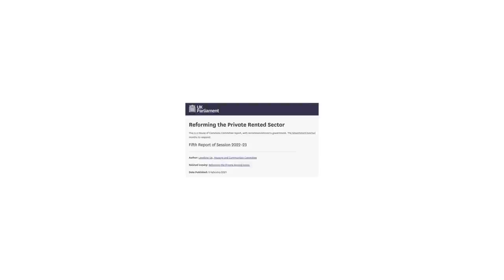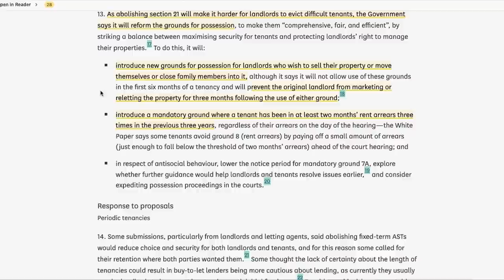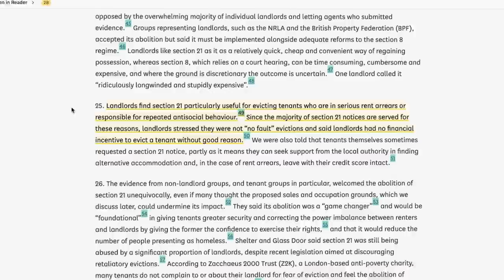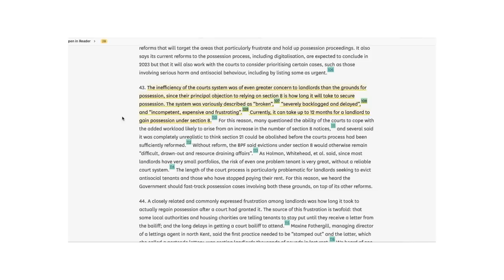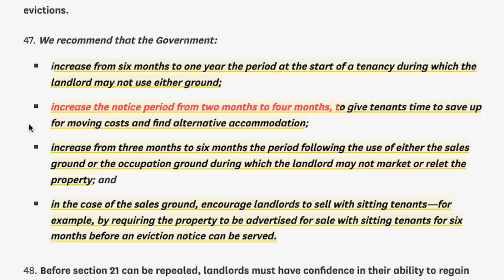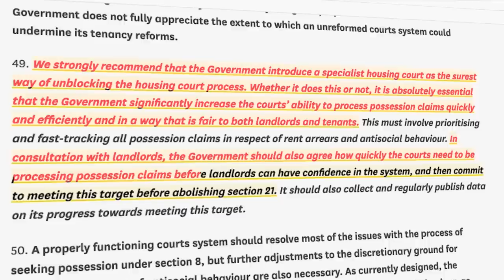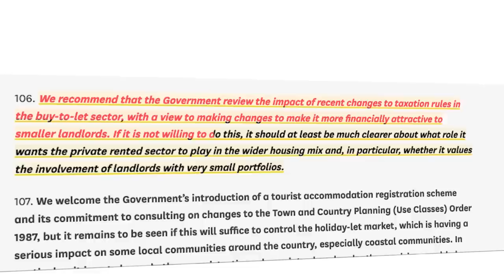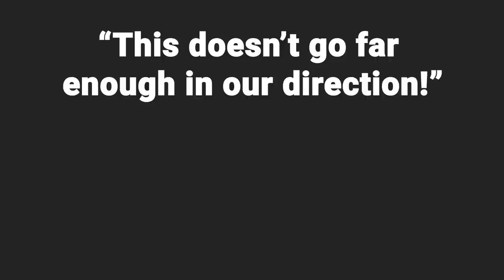Good news for landlords???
Last year the Government dropped a bomb on landlords!

The Renters Reform Bills caused CHOAS!

But now a committee has come together to change it… but what does all this mean for you?

Hit play – We’ve got you covered!

0:00 – Intro

0:58 – The current plans

2:51 – What the committee want.

3:47 – Student housing

4:37 – Section 21

6:21 – Balance

6:55 – Landlords View

7:21 – Recommendations

8:06 – It takes time!

10:00 - Tax

11: 50 – My view

13:02 - Outro